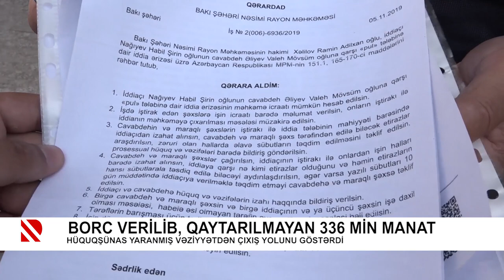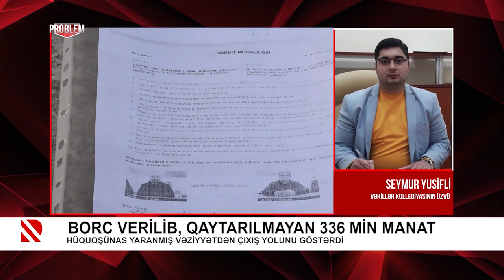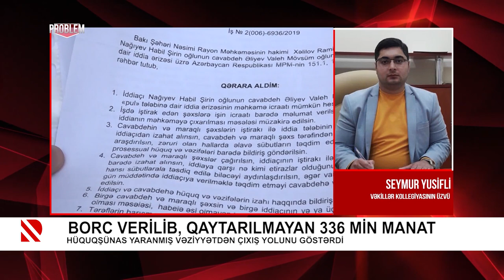Borc verilib, qaytarılmayan 336 min manat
Hüquqşünas yaranmış vəziyyətdən çıxış yolunu göstərdi